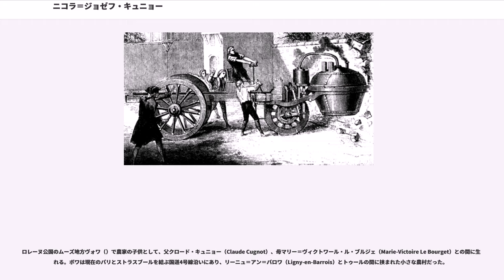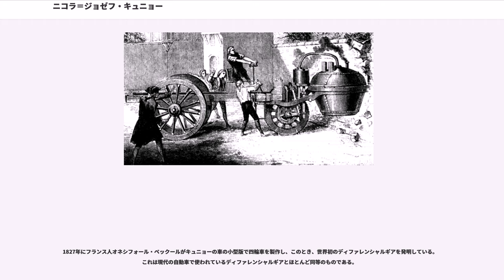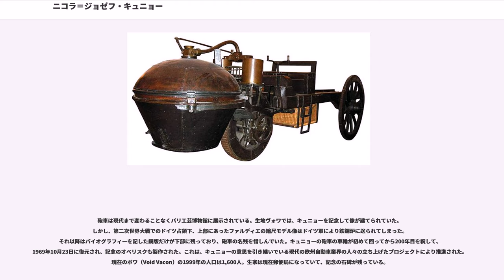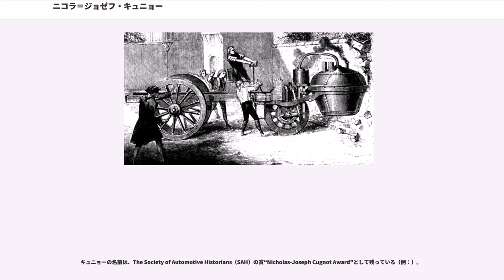ニコラ＝ジョゼフ・キュニョー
ニコラ＝ジョゼフ・キュニョー（"Nicolas-Joseph Cugnot" 、1725年2月26日 - 1804年10月7日）は、18世紀フランスの軍事技術者であり、世界最初の自動車と認められている蒸気三輪自動車を開発した人物である。

七年戦争においてプロイセンとイギリスに敗北したフランスが軍事力強化に邁進した時代に、当時の最新技術であった蒸気動力を使い、馬に変わり大砲を運ぶ用途の大型運搬車両がフランス陸軍から依頼された。2台が試作され、うち1台はルイ15世の資金で製作された。1台目（1号車）は1769年に走行し、このときキュニョーは44歳だった。製作はフランス軍隊の工場でおこなわれた。この大砲の運搬具はファルディエ（『キュニョーの砲車』）とよばれる。

キュニョーの開発した大型運搬車は、世界で初めて「自らの動力で、トラクション（摩擦を利用した推進力）で動き、人を乗せ、人が操縦（運転）できる車両」を実現した。そのため、キュニョーは世界初の自動車（モータービークル）を設計開発した人物とされ、現代の自動車の先駆者であると認められている。

キュニョーの作った世界初の自動車は、1599年のシモン・ステヴィンの帆走車、1680年頃のフェルビーストの蒸気車、その他、ばね仕掛けの馬車などの自動車の歴史上重要な通過点とされる自走車の試みを経て、世界初の「自動車」として認定されている。それはまた、重量物を積載した大型トラックであり、さらに蒸気機関を乗せて走行した点でも1801年のトレビシックのロードロコモーティブ（路上蒸気車）や蒸気機関車に30年先立つものであった。

その車両自体が現存することが、世界初の自動車という評価の最も強力な後ろ盾となっている。車両はボイラーを搭載し、ボイラーにより水を蒸気として利用し、2つのシリンダーへの蒸気流入を制御することによりシリンダー内のピストンを交互に動し、ピストンの往復運動をラチェット機構で車輪に直接伝えた。ワット/マードックよりも10年も前に、往復運動を回転運動に変えていた。

キュニョーはロレーヌ公国で生まれ、ブリュッセルで学び、オーストリアの軍隊に属してウィーンやブリュッセルで軍事技術者として働いた。

ロレーヌ公国のムーズ地方ヴォワ（）で農家の子供として、父クロード・キュニョー（Claude Cugnot）、母マリー＝ヴィクトワール・ル・ブルジェ（Marie-Victoire Le Bourget）との間に生まれる。ボワは現在のパリとストラスブールを結ぶ国道4号線沿いにあり、リーニュ＝アン＝バロワ（Ligny-en-Barrois）とトゥールの間に挟まれた小さな農村だった。

キュニョーは、オーストリア領ネーデルラント（現在のベルギー）のブリュッセルで軍事技術者としての教育を受けた。
ロレーヌ公フランツ3世シュテファンがマリア・テレジアと結婚し、神聖ローマ皇帝フランツ1世となった時代（在位：1745年 - 1765年）に、キュニョーは23歳でウィーンに赴いてオーストリア軍に入隊した。キュニョーが属していたのはルイ15世のフランス軍がオーストリアに貸し出していた軍隊で、砲兵隊指揮官としてジャン＝バティスト・ヴァケット・ド・グリボーバルが総指揮を行っていた。グリボーバルはのちに砲車プロジェクトの遂行を命じられてリーダーとなり、キュニョーを開発者として推薦する人物で、これによりキュニョーの名を後世に残すことになった。グリボーバルは七年戦争（1756年 – 1763年）のため1757年にリュートナン・コロヌル（lieutenant colonel：中佐）としてウィーンに赴任し、軍の指揮にあたっていた。また同じ頃、外務大臣ショワズール（在職：1758年 - 1761年）はルイ15世の外交官として同じウィーンにいた。フランスでは、大砲の運用はフランス革命までは軍人ではなく、民間人技術者が行なっていた。

ドイツの技師ヤーコプ・ロイポルト（, 1674年 - 1727年）は1724年に9分冊の著作“"Theatrum machinarum generale"”を刊行している。この著作は機械工学の基礎を記した世界最初の著作であり、その中には「膨張した水蒸気がシリンダー内のピストンに作用して仕事をする」という、蒸気機関に関するも...